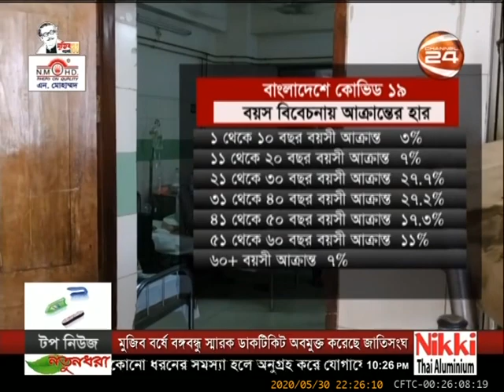রাত ১০ টার খবর | 10 PM News | 30 May 2020